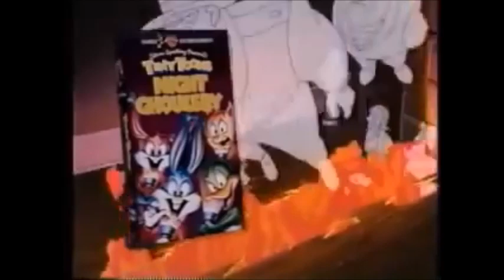Warner Bros. Family Entertainment VHS Promo